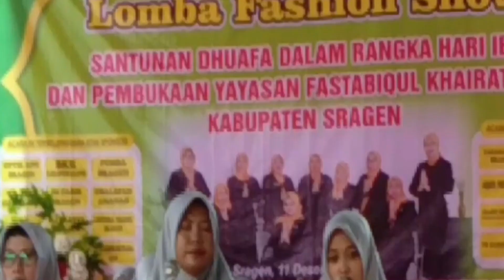LOMBA HADROH S'KAB. SRAGEN _GROUP HADROH "ASYIFA"FATAYAT PAC KEC. GESI SRAGEN_QOMARUN"SIDANANNABI"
LOMBA HADROH S'KAB. SRAGEN _GROUP HADROH "ASYIFA" DESA TANGGAN KEC. GESI SRAGEN_QOMARUN"SIDANANNABI"